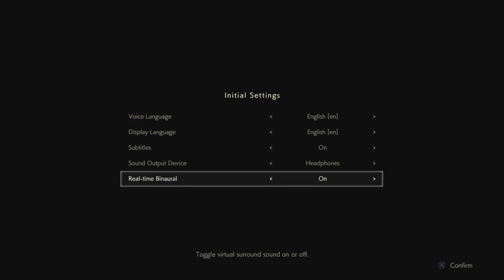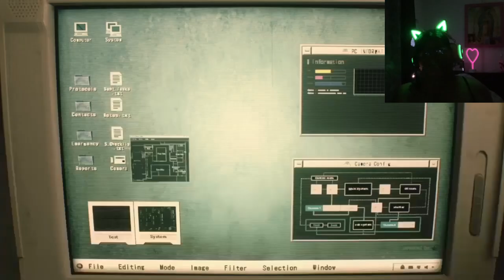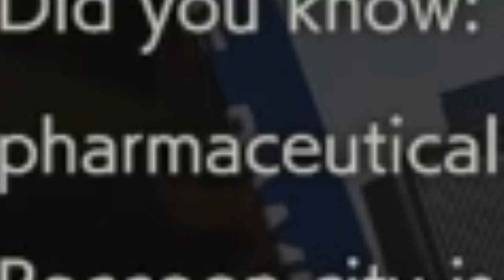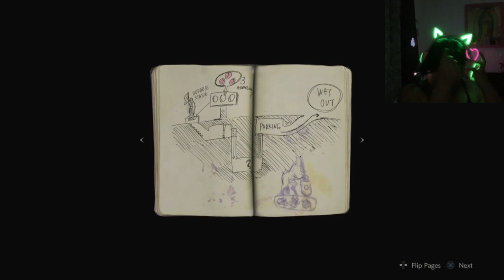IM SORRY LEON | RESIDENT EVIL 2 PT.1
I finally decided to do it once more. I was scared of coming back because I thought that I needed to continue my channel with SKY. After some time, I realized I don’t need to. I can make videos about whatever I want. And so be it. And I thought a good comeback would be this video. Hopefully I stay here for longer.